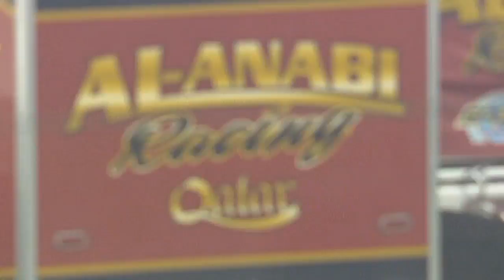Tony Schumacher's Decade of Dominance Part 9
This is the final episode of Tony Schumacher's Decade of Dominance DVD.